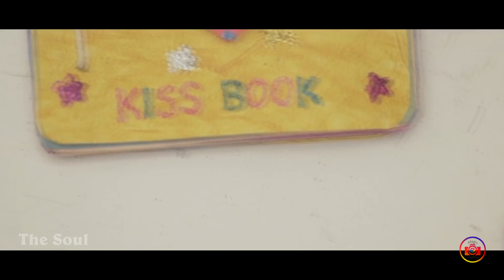Neel Meghe | The Soul | Official Music Video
Story of a sweet and immature love and enough bonding.
The Soul's New Composition Neel Meghe💙❤

Line Up:
Composition : Soumen Agnish
lyrics : Ivan and Soumen Agnish
Arrangements :Soumen, Ivan and Rupu
Vox : Soumen Agnish
Keys : Suman Mondal
Bass : Aniket Malik
Guitar and Effects : Soumya Rupu Bhattacharya
Drums : Ivan's Percussion
Record Label : Studio Rec.60
Video shoot and mixing : Magic Graphics (Ronny)
Video Casting : Priya and The Soul
Some Clips : YouTube collection